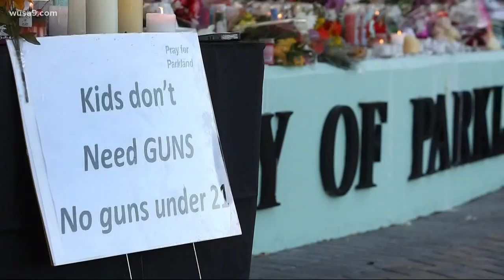Young Athlete Activist makes a difference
Middle school athlete Taylor Odom shares why the issue of gun violence is so important to her, and what she's doing to make a difference.